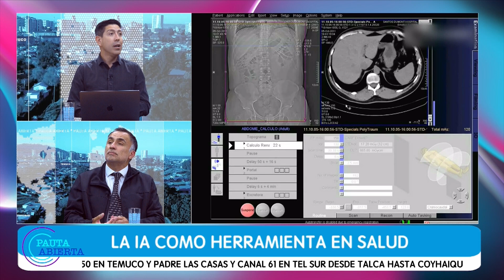La Entrevista, Hoy con Dr. Marcelo Andía, Ingeniero Civíl y Médico. Cap.156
Extractos de conversaciones con expertos en temas contingentes y de investigación, educación, sociedad, vinculación y mucho más que hemos tenido en el programa Pauta Abierta de TV UCT Araucanía. Contingente e informativo.